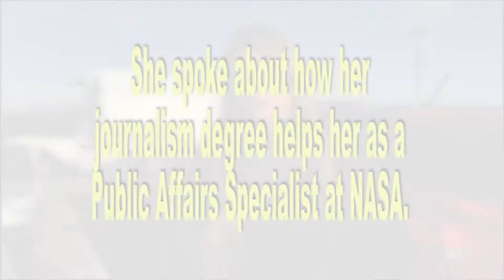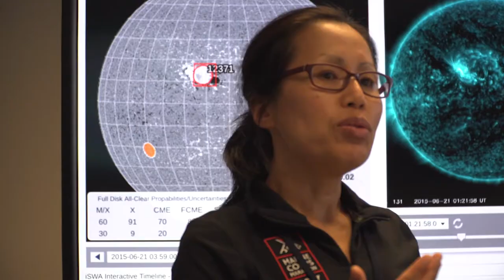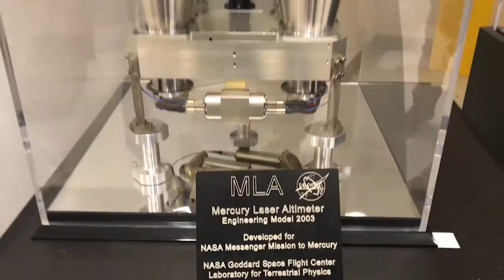Behind the Scenes at Nasa [Shooting a mini-documentary on Exoplanets]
Dani Gillis takes us on a story she's shooting about . This behind-the-scenes vlog is part of the Broadcast Innovation Class at the University of Maryland, Philip Merrill College of Journalism. Each week a different student will take the camera and show you what we're working on, what's going on around campus and talk about journalism.